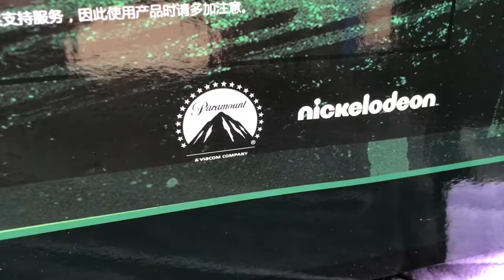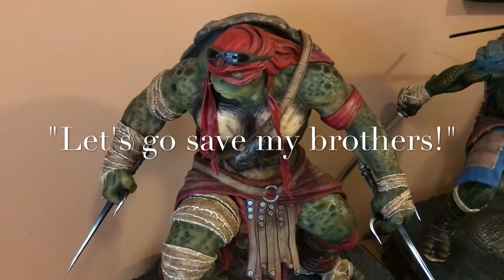Prime 1 studios Raphael TMNT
collectibles